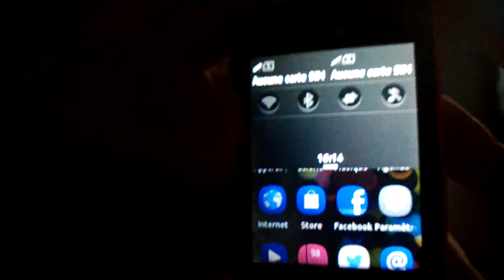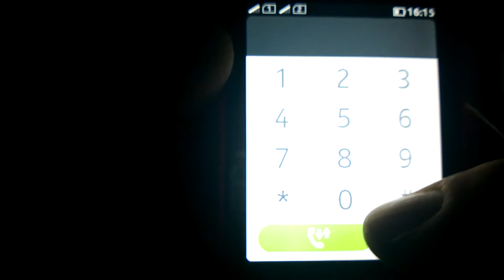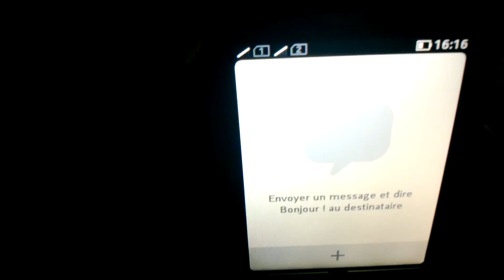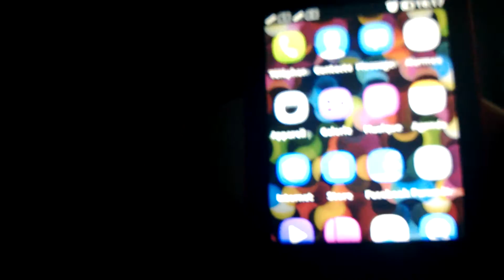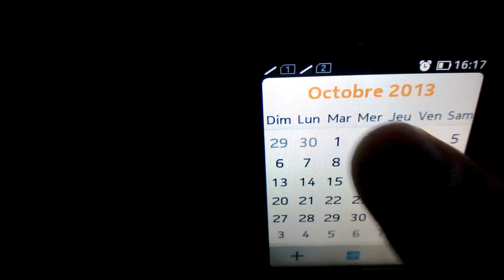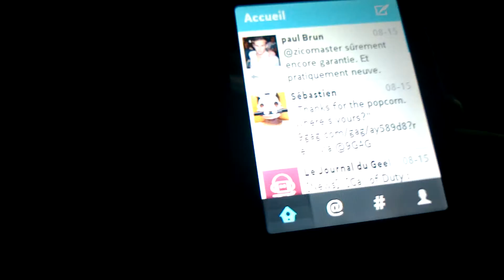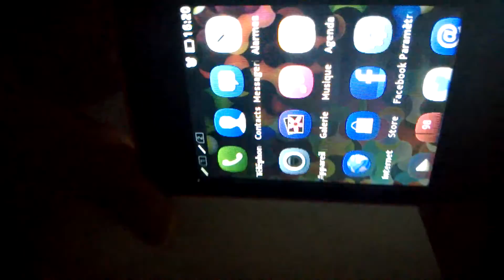Test du Nokia Asha 501 Dual SIM - l'interface - Nokians.fr